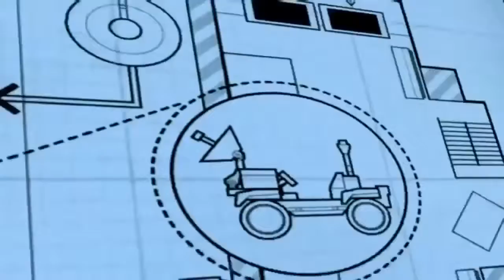Lego City Police Lego Fireman Firetruck Cartoons about Lego City Movie for kids Episodes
Lego City Police Lego Fireman Firetruck Cartoons about Lego City Movie for kids Episode with another great long video to keep the little ones entertained while learning and having fun with the Lego characters from Lego City. thanks for watching, please Like!